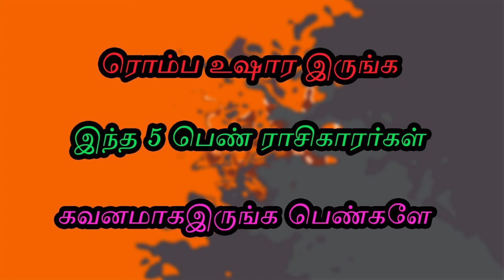உஷார இருக்க வேண்டிய 5 பெண் ராசிக்காரர்கள்